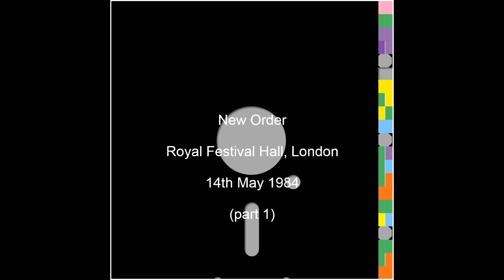New Order, Royal Festival Hall, 14th May 1984 part 1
New Order live at the Royal Festival Hall, London on 14th May 1984 (part 1)
setlist:
Face Up
Everything's Gone Green
Temptation
Confusion
Hurt